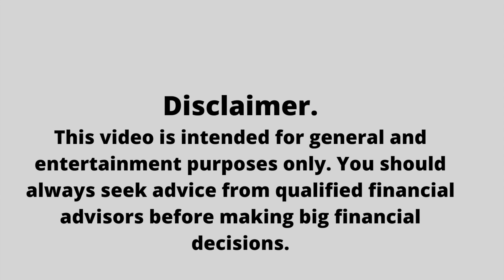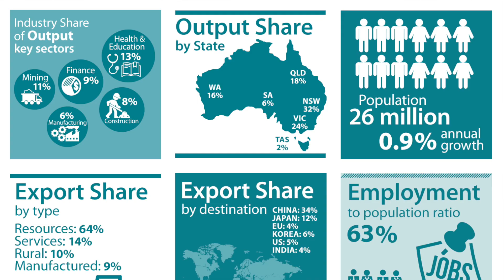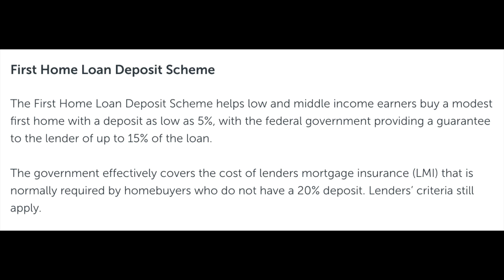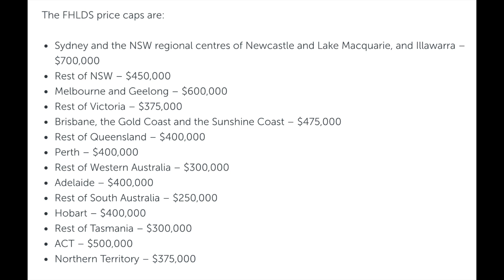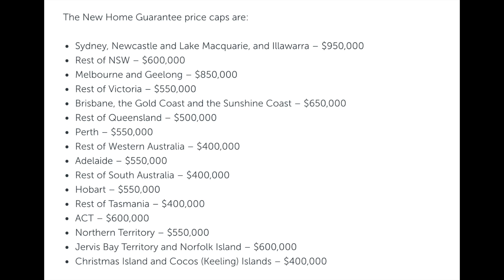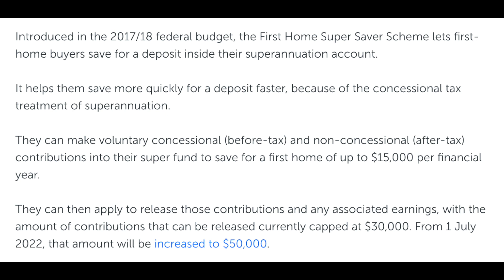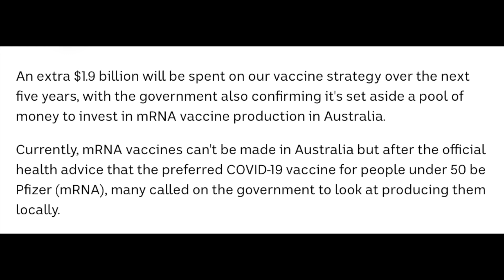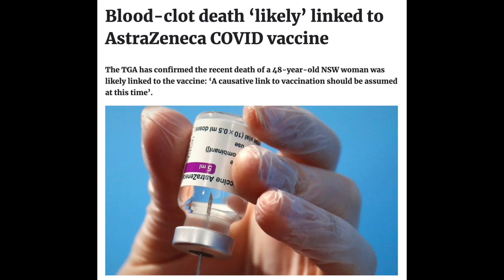Australian Federal Budget 2021 | More Stimulus For The Housing Market | More Growth In 2022?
What does the latest Federal Budget mean for the Australian Housing Market?
In today's video, we will go over the generous Government Schemes, and how it will affect the Australian Housing Market in the coming months and years.

You should seek independent legal, financial and taxation advice about how the information in this video relates to your circumstances before you make any investment decision. If you act on the information in this video, you and only you will be responsible for the consequences. Zhao Trading and Investments Pty Ltd is not liable for any direct or indirect loss caused by reliance on the information in this video.